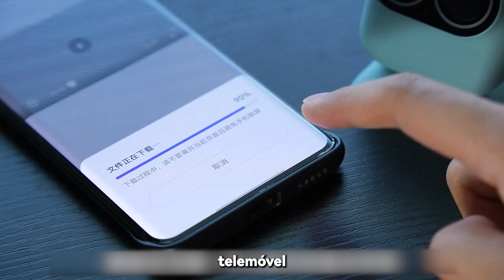Uma câmera para ajudá-lo a registrar sua vida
Ser capaz de filmar VLOGs e câmeras domésticas é realmente difícil de recusar